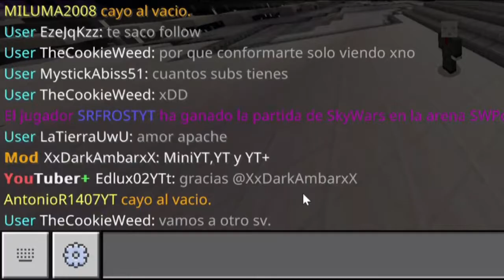CLOVER CUBE | Review Español | Servidor Minecraft Bedorck | ÚLTIMA ACTUALIZACIÓN